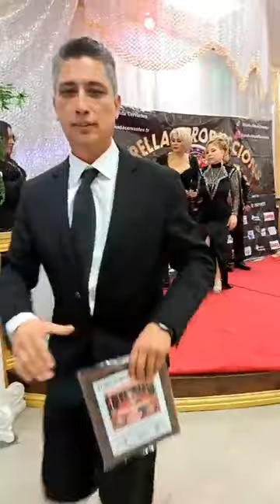en la priemer.de la pelicula El camion de la muerte una pelicula Mas de Estrella Almada Cervantes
grabaciones dilma ramirez Mas conosida como la chikiss ramirez